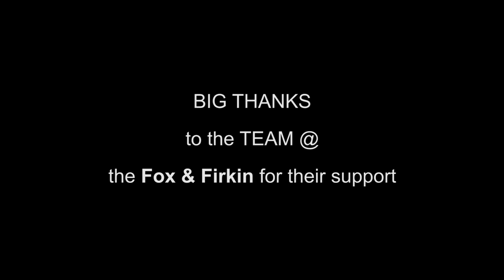THE BREAKOUT CLUB - 25.03.24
On 25th March 2024 at The Fox & Firkin, The Midi Music Company proudly presented The Breakout Club, a night dedicated to showcasing the extraordinary talent of artists who are a part of our CICAS® and CAPs Talent Development programme.

The night was headlined by Alternative Jazz collective Steam Down, with support performances from Hootini Brass Band, Angelina Luzi, Harmony of the Source.

Thank you to all those who attended, and we look forward to welcoming you all at the next one in July 2024!

Watch the video now to see live footage of the show!